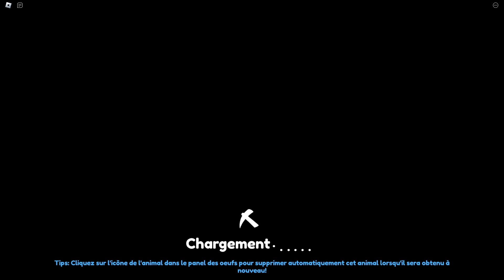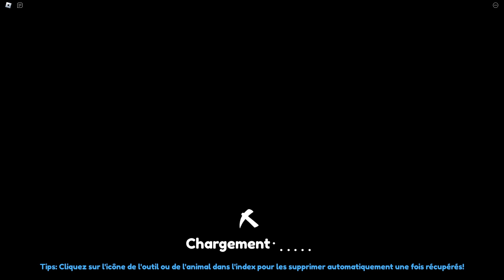LA MEILLEURE PIOCHE DU MONDE SUR ROBLOX ! Simulateur de Minages par Clics